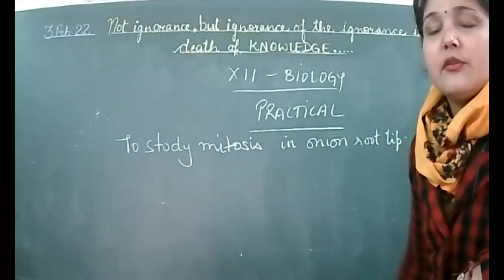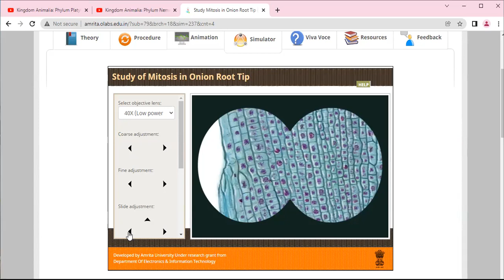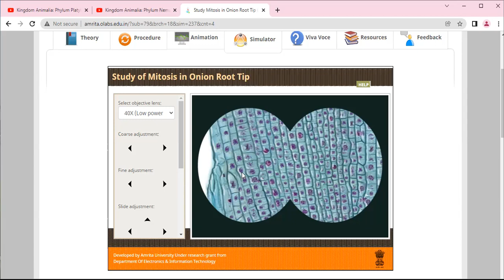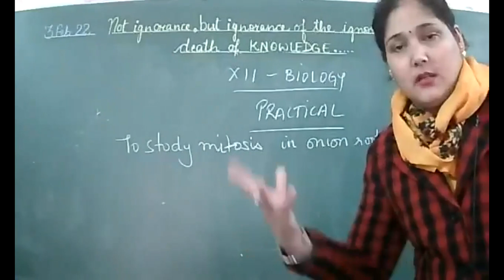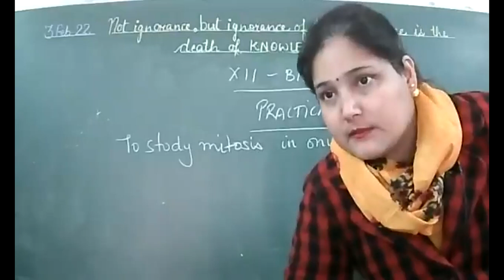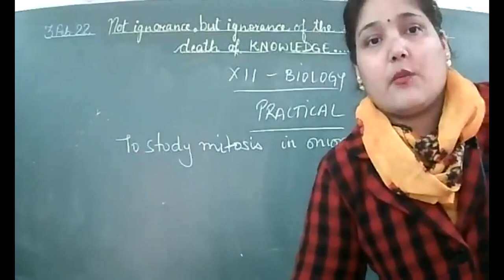3 2 22 XIIB BIOLOGY PRACTICAL